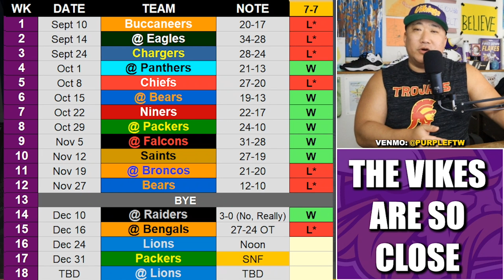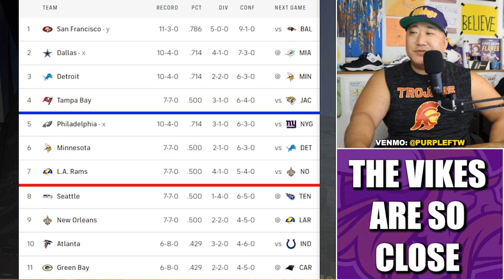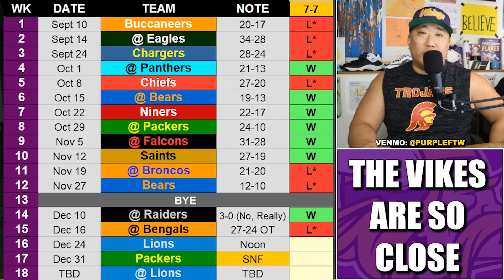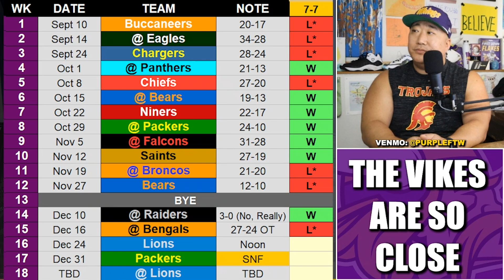Vikings Are the ONLY NFC Team Who Hasn't Gotten Their Asses Kicked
The Minnesota Vikings are one of two teams (Baltimore Ravens) who have not lost a game this season by more than one-score. That should be super frustrating.